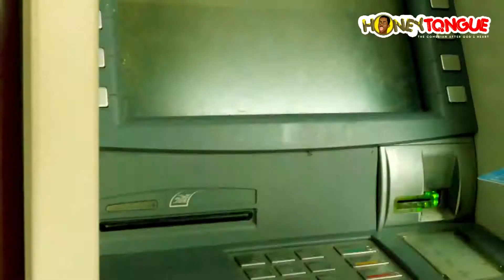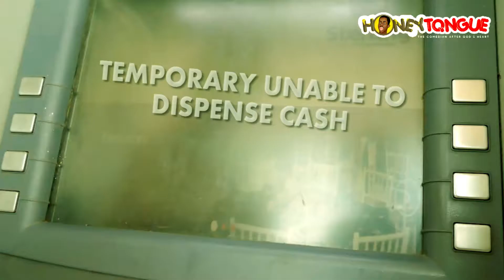sgt Honeytongue in ATM SAGA